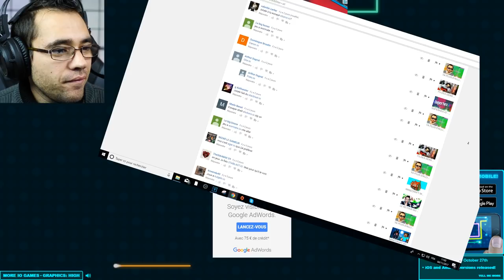POWERLINE.IO - LE TOP 1 LE PLUS RAPIDE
Powerline.io - top 1 le plus rapide

powerline.io / top 1